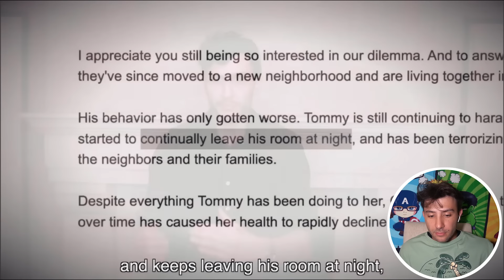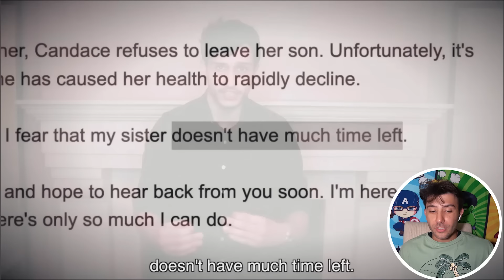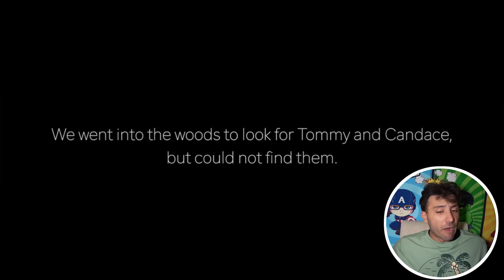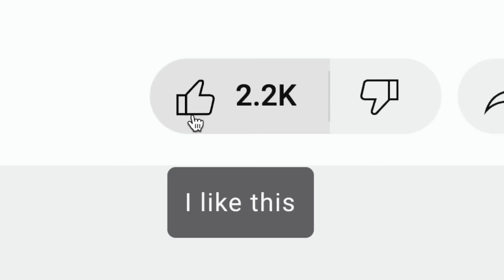IT HAS TO FEED DURING THE NIGHT..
IT HAS TO EAT DURING THE NIGHT (OMG)